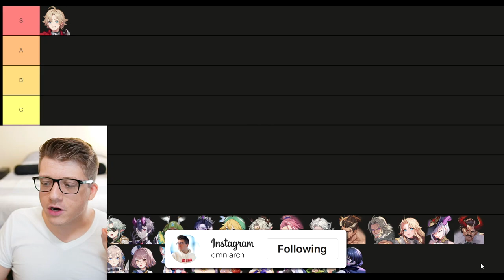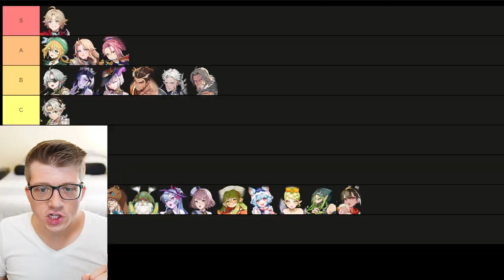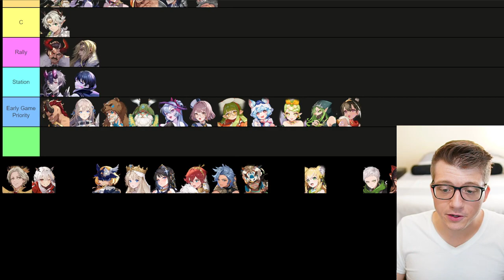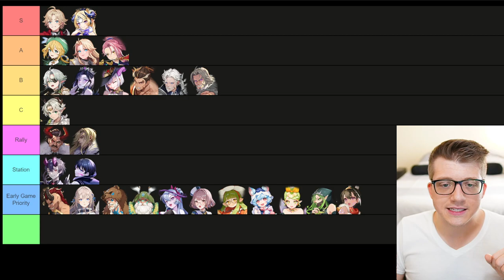Grand Cross Age of Titans Tier List! Grand Cross Age of Titans BEST Heroes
Download Grand Cross Age of Titans and start playing for FREE
Platform & Region: Mobile (AOS/IOS) and PC available Globally

Chapters:
0:00 Best Heroes in Grand Cross Age of Titans
1:02 What Makes Heroes "Good"?
2:23 Arthur
4:02 BEST Early Game Heroes
5:55 HUGE Tip - Pick Your Skills
6:43 Claudia and Korvo
10:49 Helga and Freyja
16:10 Fynn and Haemosu
21:11 Isaac and Ivan
25:49 Jangseung and Jeannette
29:09 Kalope and Beli-Mawr
32:38 Beom, Mellibee, and Erdel
37:44 Final Thoughts